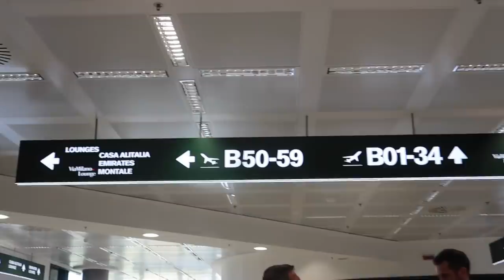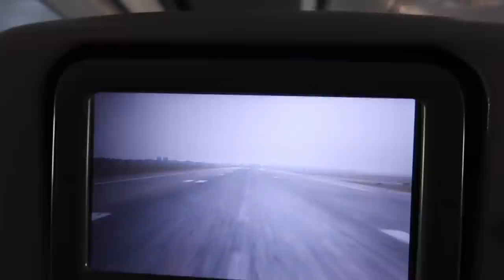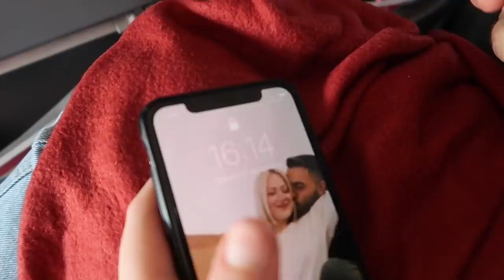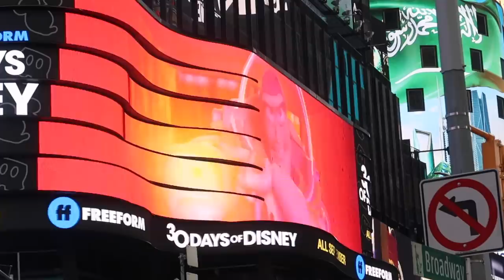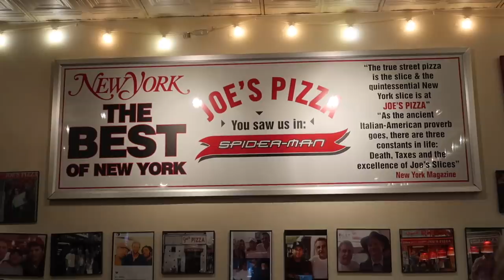In Partenza per New York, Arrivo e Prime Impressioni | Vlog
Il primo vlog della nostra vacanza speciale a New York, tra preparativi e un volo lunghissimo!

Se volete spedirmi qualcosa:
Emma Mezzadri\EMtv
20125 Milano (MI)
Italia

SU DI ME:
Che telecamera uso? Canon G7x Mark II